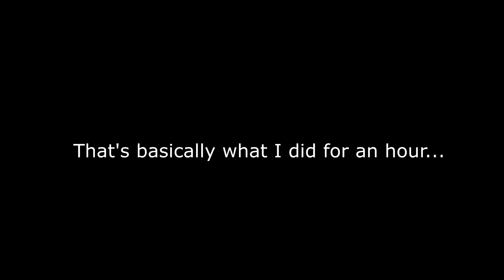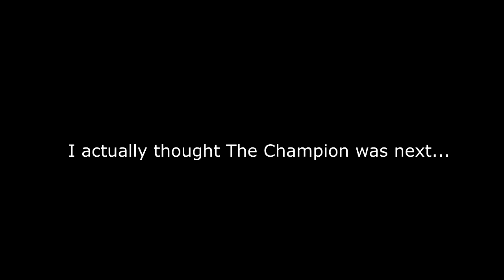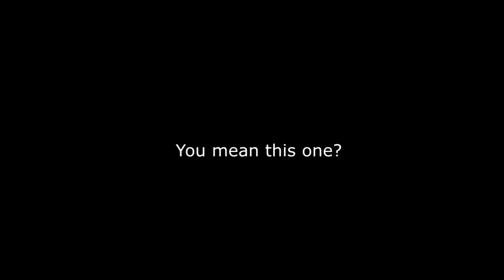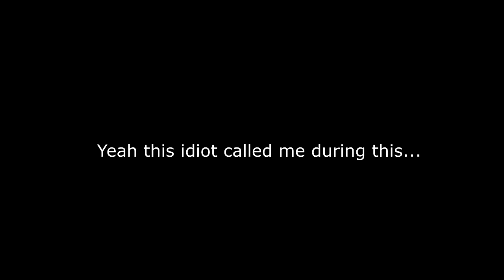Spongebob Vs Matt Showdown in Wii Sports Resort.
Wii Sports Resort Gameplay - In today's video, it's "Wii Sports Resort Swordplay" for "Wii Sports" I duel "Matt The Champion Meme" in a Showdown using Hacks & Cheats. This video relates to Spongebob, Funny Moments, Live Streams, & More! Leave a LIKE (THUMBS UP) for more Videos! "KART RACING WITH VIEWERS ON LIVE STREAM" (Mario Kart 8 Deluxe Online, MK8D Gameplay Funny Moments)

Wii Sports Resort consists of lots of Memes, Music, Themes, Duels, Champions, Races, Games, Cheats, Secrets, Hacks, Easter Eggs, Endings, Glitches, World Records, Reviews, Songs in Wii Sports Resort.

All Games & Sports in Wii Sports Resort Consists of: Air Sports, Archery, Basketball, Bowling, Canoeing, Cycling, Frisbee, Golf, Power Cruising, Swordplay, Table Tennis, Wakeboarding, & more! Every Game in Wii Sports Resort will be covered. In a Let's Play of Wii Sports Resort.

This was played on the Dolphin Wii Emulator.

What is Wii Sports? (Wii Sports Resort)?
"Wii Sports Resort" is a new collection of fun sports games that anyone can pick up and play. This sequel to the popular "Wii Sports" makes use of the "Wii MotionPlus" accessory, which gives players the most responsive and realistic experience possible. The Wii MotionPlus accessory, which is included with Wii Sports Resort, plugs into the base of the Wii Remote controller and, combined with the accelerometer and sensor bar, provides an experience that gives players an even greater sense of immersion.

"Wii Sports Resort" is a sports video game set in a beach resort on an archipelago named "Wuhu Island" The first time a player starts the game, several instructional videos will play, then the strap usage screen and the Wii MotionPlus test, and finally, the player will skydive to Wuhu Island. Twelve different sports are available to play; like the original, the sports are each played by holding the Wii Remote (and in some cases, the Nunchuk) in a manner similar to the actual sport being replicated.

What is Swordplay?
You'll play as one of your Mii characters and either play in the game modes Dual, Speed Slice, or Showdown.

The Dual mode in Swordplay.

Duel is a 1 or 2 player game. When playing the single player mode, you'll fight against a computer controlled character. The fight will take place on a circular platform, and you'll go against an opponent attempting to hit him/her into the water below. There are three rounds in all, each with a set time limit. If there is no clear winner by the third round, you'll automatically have to participate in a Sudden Death match. Sudden Death takes place on a much smaller platform. The champion for duel is Matt.

Speed Slice is a 1 or 2 player game. When playing the single player mode, you'll go against a computer controlled character. In this mode objects will be placed in front of your character and you'll then be required to slice in the appropriate motion listed in order to move on to the next object. When you slice in the right direction, the object will be split in two. The first person to slice the object first wins the round. In all, there are eighteen types of objects available.

"Showdown" is a single player game. There are 20 stages in this game that take place across Wuhu Island. In this mode, you'll be attacked by an abundance of Miis, all with plastic swords in their hands. At the lower left hand corner of the screen is your health bar. You can be attacked three times before you have to start the stage over again. As the game progresses, the opponents will become increasingly harder to overcome. Despite the fact that there will be multiple Miis on screen at once, they won't all attack you at the same time; rather, only one will attack your player, and once defeated another one will subsequently take its place. At the end of each stage is a boss Mii that wears black armor and has a purple sword. The final boss of showdown is Matt. Who is the Champion.

Game Information:
Developers: Nintendo EAD Group No. 2
Genre: Sports Game
Platforms: Nintendo Wii, Nintendo Wii U
Publisher: Nintendo
Series: Wii
Mode(s): Single-player, Multiplayer